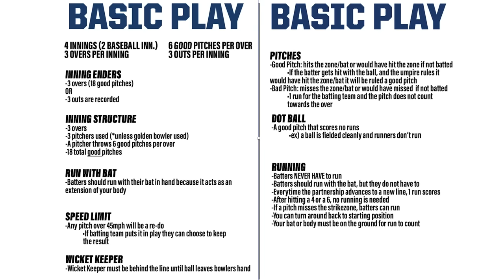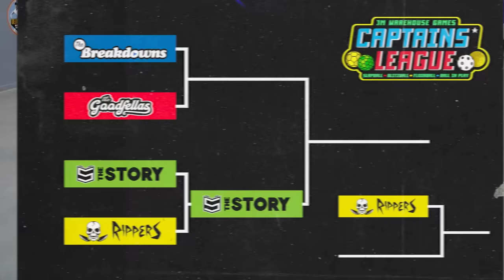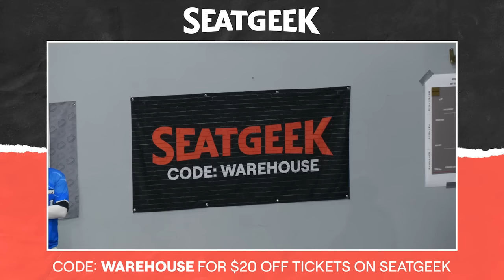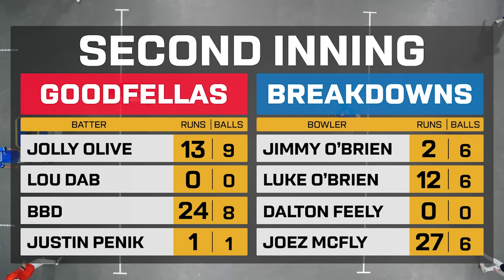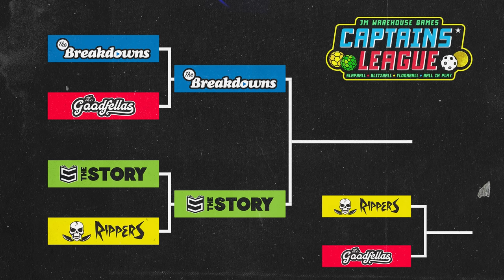The Goodfellas vs The Breakdowns | Game 8 | Captains’ League: Ball in Play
Welcome to Captains League! Get ready for Game 8 of Ball in Play featuring Jolly's Goodfellas vs Jomboy’s Breakdowns!

21+ (18+ KY/NH/WY). Physically present in AZ/CO/CT/IL/IN/IA/KS/KY/LA(select parishes)/MA/MD/ME/MI/NJ/NY/OH/PA/TN/VA/VT/WV/WY only. Void in ONT/OR/NH. Eligibility restrictions apply. On behalf of Boot Hill Casino & Resort (KS). Valid 1 per new customer. Min. $5 deposit. Min. $5 bet. $200 issued as bonus bets that expire 7 days (168 hours) after being awarded. Bonus bets must be wagered 1x and stake is not included in winnings. Ends 02/11/24 at 11:59 PM ET.

Featuring: Jimmy O’Brien, Jake Storiale, Jolly Olive, Jack Doyle and more!
Edited by: Rob Moretti